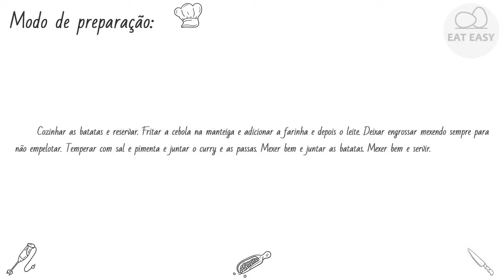BATATAS AO CURRY E PASSAS APENAS!